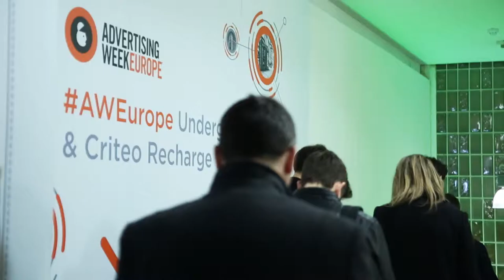Fetch Global Trading Director Steve Hobbs talks Ads and Algorithms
Our Global Trading Director Steve Hobbs discusses whether algorithmic data, consumer data and creative genius can coexist at Advertising Week Europe.